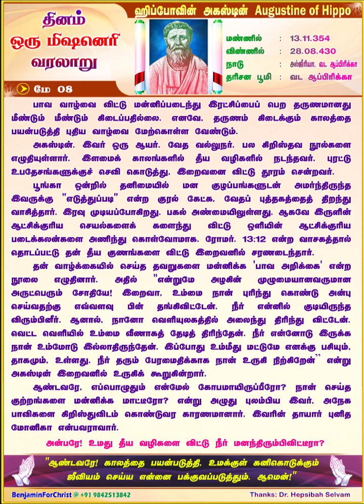ஹிப்போவின் அகஸ்டின் Augustine of Hippo (TAMIL) Daily One Missionary Biography